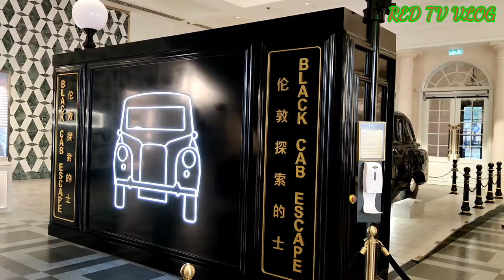THE LONDONER HOTEL CASINO IN MACAU Londonermacau#Londonerhotel#Londonercasino#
THE LONDONER HOTEL CASINO IN MACAU
ONE OF THE MOST POPULAR HOTEL CASINO IN MACAU..